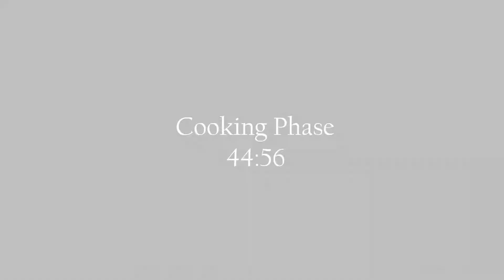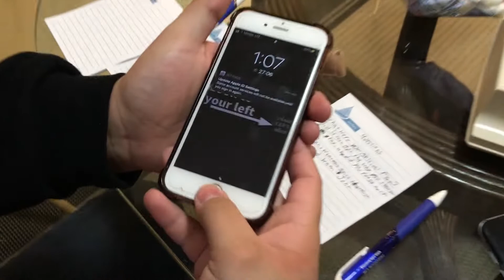CHOPPED COOKING CHALLENGE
Happy new year guys! Thank you all for continuously supporting me, and my channel. I would love to get back to posting more this year in 2020, tons of fun ideas drawn up, and now just need to film some videos. Huge shout out to the homie Chris for editing this video. Thank you to Jonathan, Christian, Ray, and Chris for also starring in this video. I hope you all enjoyed this cooking challenge, more to come soon.